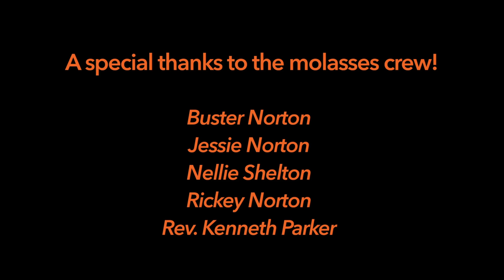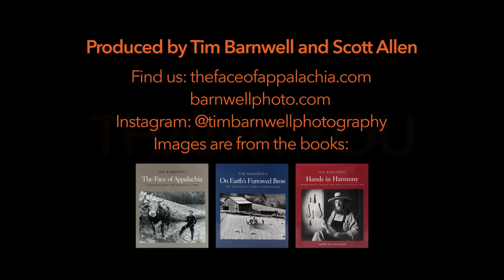SWEET AS MOUNTAIN SUGAR with BUSTER and JESSIE. FOA Ep.15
In the mountains of Appalachia molasses was used a a sweetner and sugar substitute since the early days. Too far north for sugar cane to grow, sorghum cane was grown instead, harvested in the fall, and rendered down by cooking over a low fire for hours before pouring off into jars to store and share. Farmers could grow a patch of sorghum and make molasses to use as a sweetener instead of having to buy so much sugar, which was expensive and could only be bought at the store with cash money, which was hard to come by.

Buster and Jessie Norton carry on this tradition of molasses making on their farm in the mountains of western North Carolina. They are two of the hardest working folks I know. About the time they plant tobacco in the late spring, they also plant a small patch of sorghum as well. In the fall, as soon as their tobacco is in the barn, they start making molasses using cane from their field. In this episode we join them and their friends to make a batch of molaasses, following the process from cutting the cane in the field, to stripping the leaves off the stalk, grinding it in a horse-powered mill, then rendering it down over the fire before pouring it off into canning jars.

Finding folks making molasses is rare to find today, but Buster and Jessie keep this tradition going. Join us for a fun and entertaining day.